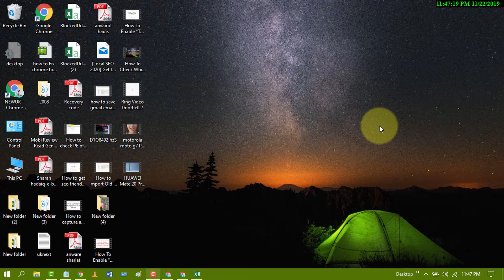How to Add or Remove Inbox Categories & Tabs in Gmail